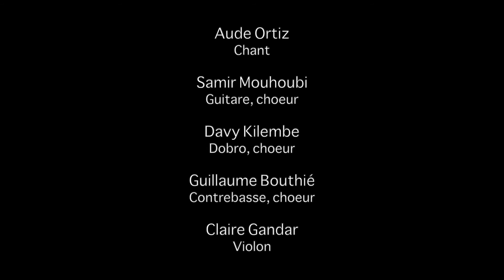Douce chanson . Aoudé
Douce Chanson de Aoudé